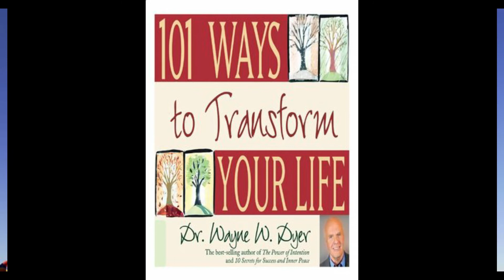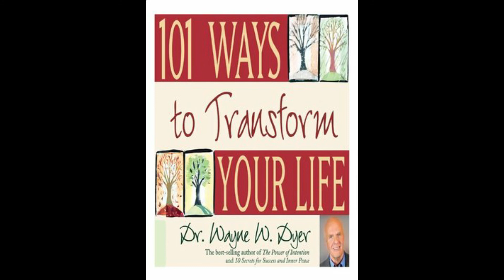Dr Wayne Dyer 101 Ways to Transform your life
This video shares public information for spiritual and educational purposes only. No Copyright is intended and we thank and give credit to the content creators and educators used in this video.